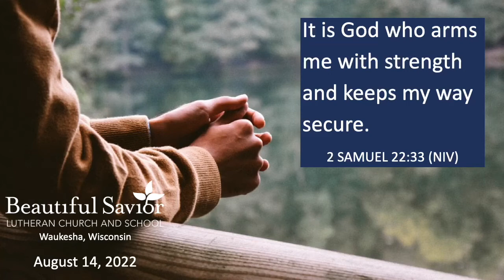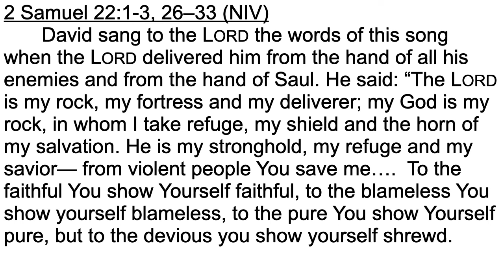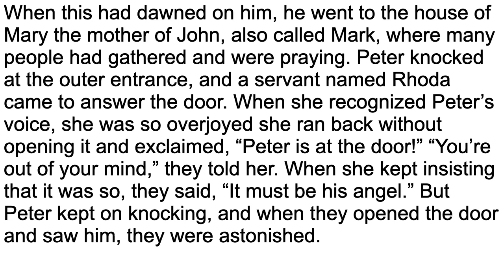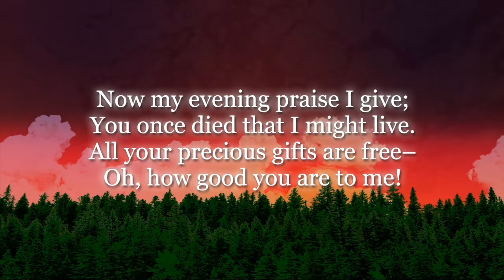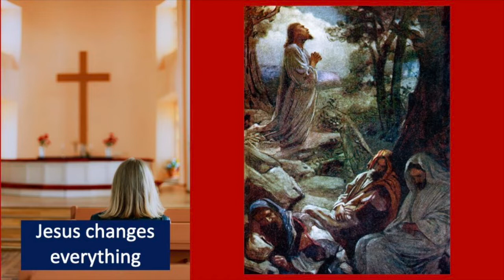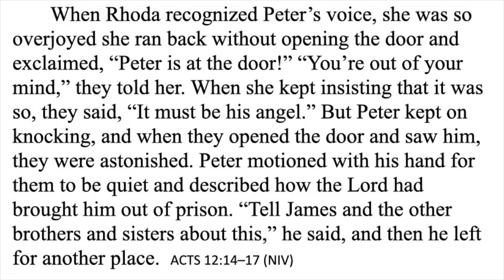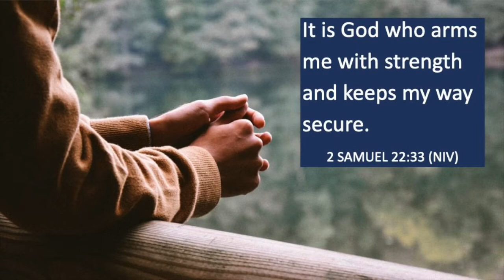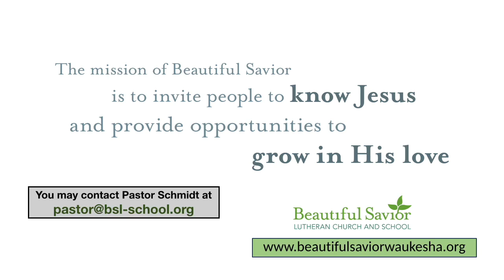August 14, 2022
Have you ever had a hard time getting to sleep because you were worried about the next day? Imagine knowing that the next day could bring with it your death. That's Peter's situation in Acts 12, yet he sleeps so soundly that even when an angel comes, he has so work to wake him up. That same confident rest is possible for you in Jesus who changes everything.